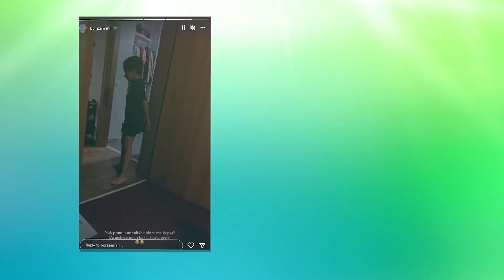Kerkesa e Arborit per Bora Zemanin eshte e Çuditshme.. Por mamaja cfare nuk ben per djalin e saj!